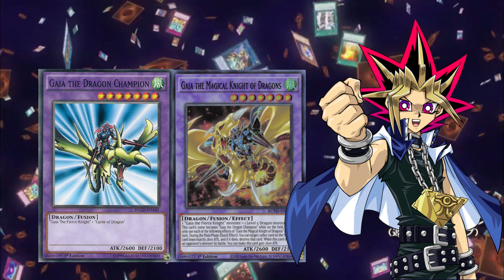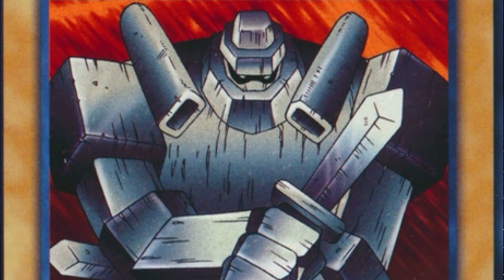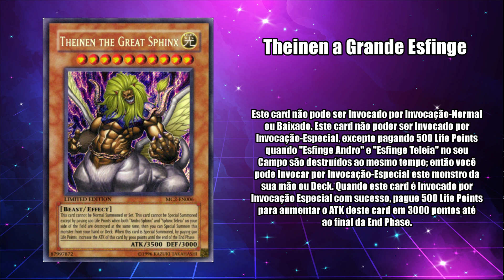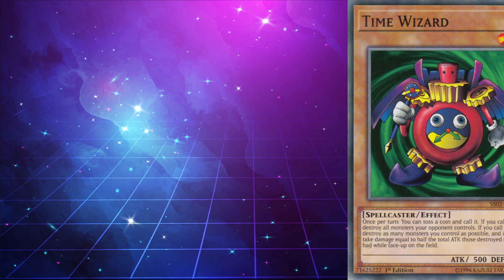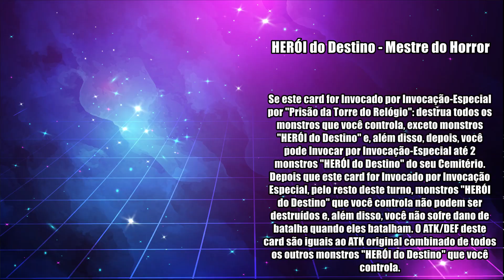5 CARTAS QUE PRECISAM DE NOVAS VERSÕES ATUALIZADAS - Yu-Gi-Oh!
Nostalgia é bom, mas não ganha partidas e por isso que trago para vocês Top 5 cartas que precisam de um retrain, uma versão atualizada com efeitos melhores. Combinando assim a nostalgia de monstros clássicos de Yugioh que a gente tanto gosta com efeitos úteis e atuais para o cardgame de hoje.
Confere no vídeo 5 CARTAS QUE PRECISAM DE NOVAS VERSÕES ATUALIZADAS - Yu-Gi-Oh!